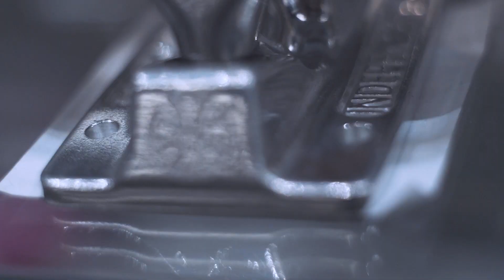Собираем скейтборд за 6 тысяч рублей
Мы решили собрать самый недорогой скейтборд, смотрите что из этого получилось!

Ждём Вас в гости!